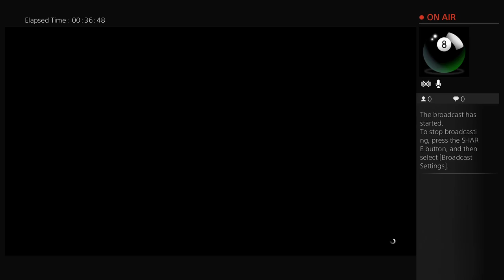ObeeyRichard_16's Live PS4 Broadcast